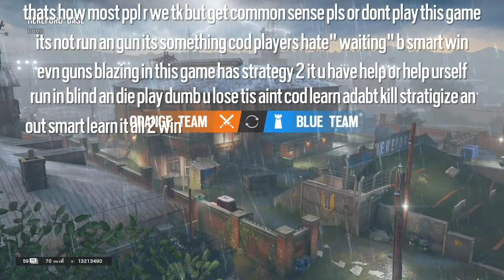RAINBOW SIX® SIEGE: Commen Sense is so Rare in Siege